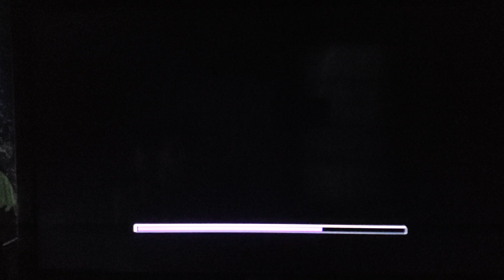Spyro Enter the Dragonfly (PS2) Redo: Crop Circle Country (2nd Half)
Crop Circle Country, 2nd, half, exploration.

Spyro Enter the Dragonfly 2nd play through.